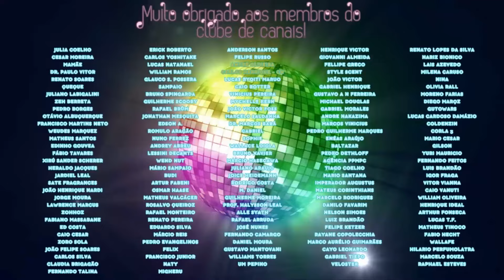MILLION GOLD - RABANNE - O MILLION MAIS AGRADÁVEL JÁ FEITO! RESENHA COMPLETA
PARCEIROS:
NUANCIELO

CUPOM: PERFUMORISTA
MAISON VIEGAS

SG IMPORTADOS, DECANTS E PERFUMES:

JA ESSENCE DE LA VIE - PERFUMES CONTRATIPOS

CUPOM: PERFUMORISTA
THERA COSMÉTICOS

CUPOM: PERFUMORISTA
NATURA:

CUPOM: PERFUMORISTA+MÊS (PERFUMORISTAJANEIRO) POR EXEMPLO.
THEBESTDECANTS:

Grupo de venda de perfumes em decants e splits:
LESSINI DECANTS

Million Gold de Rabanne marca o recomeço da linha 1 Million. Diferente, simples e muito eficiente, a versão Gold traz o sândalo praticamente sozinho. Tem alta agradabilidade e é muito versátil, além de ser muito simples.